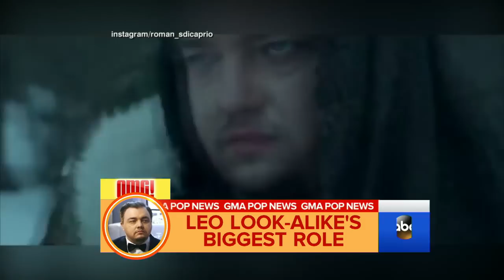Leonardo DiCaprio Look-alike Gets His Own Russian Show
A Russian man with a strange resemblance to an overweight Leonardo DiCaprio is spending a month trying to remake himself more closely in to the Hollywood actor’s image.